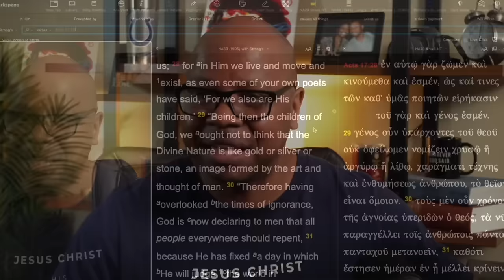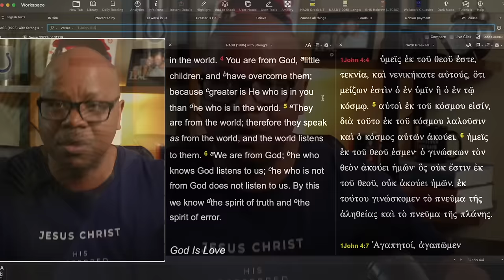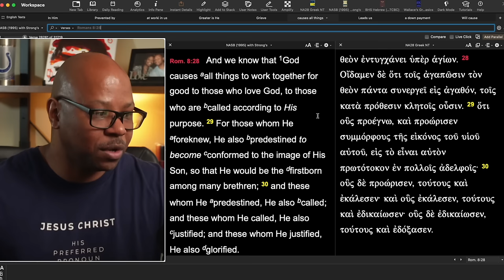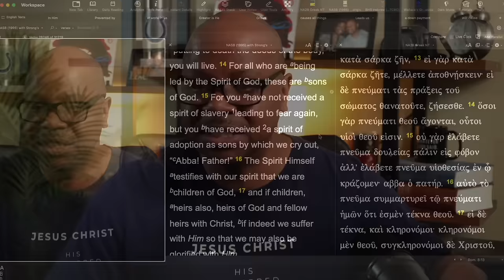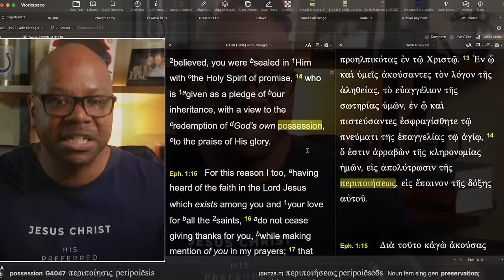Free Will vs God's Will?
Violating Free Will?